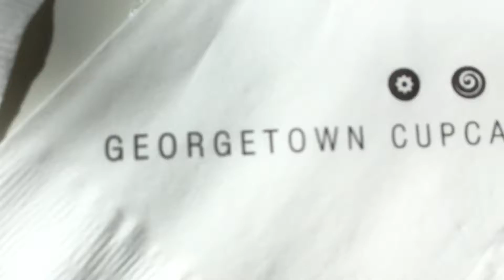Fun In Boston (Vlog)